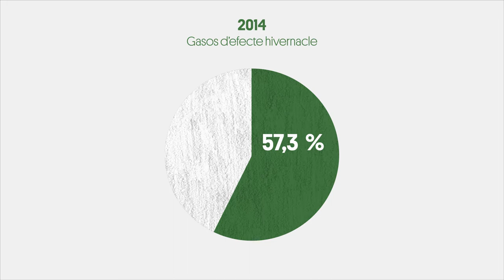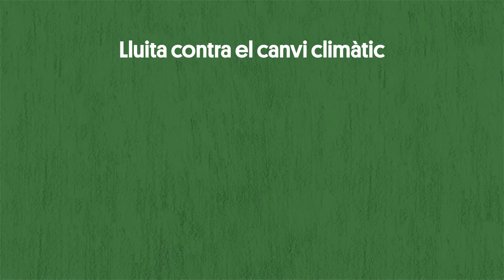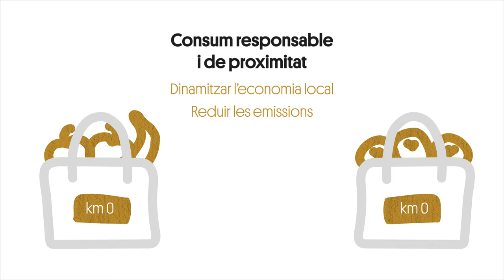Infografia ODS i la Diputació de Barcelona